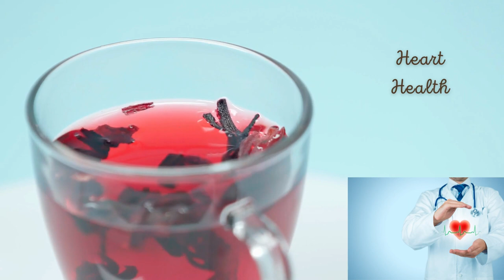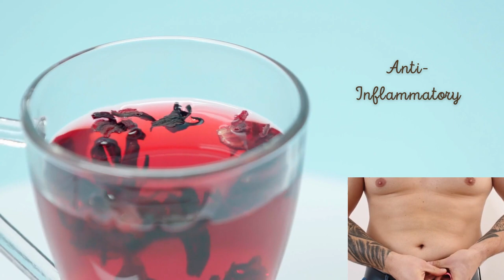🚀 ELEVATE YOUR DAY: Explore the AMAZING Benefits of Hibiscus Tea! 🌸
Embark on a journey of wellness as we delve into the extraordinary benefits of Hibiscus Tea! 🌸 Discover how this vibrant and flavorful drink can elevate your day and transform your health. Explore its amazing effects on heart health, cholesterol levels, and its rich antioxidant properties that combat free radicals.

In this video, we'll delve into centuries-old traditions of enjoying Hibiscus Tea across Africa, Asia, and the Caribbean. Learn about its unique tart and slightly sour taste, often likened to cranberry juice, and find out how it serves as a powerhouse of hydration with additional anti-inflammatory perks. Uncover the science-backed insights into Hibiscus Tea's role in reducing blood pressure and cholesterol, promoting heart health.

As we sip through the health benefits, understand the importance of antioxidants in protecting cells from damage, potentially lowering the risk of chronic diseases like cancer, diabetes, and heart disease. Additionally, grasp the anti-inflammatory properties that contribute to overall well-being by combating chronic inflammation.

Whether you prefer brewing it from dried hibiscus flowers or indulging in a pre-made blend, this video guides you on incorporating Hibiscus Tea into your daily routine. From its refreshing iced tea variation to a warm cup sweetened with honey or sugar, there's a delightful option for every taste bud.

Elevate your day, embrace the wonders of Hibiscus Tea, and give your taste buds and body the treat they deserve! 🚀🌺

0:00 A vibrant and flavourful drink
0:11 Enjoyed for centuries
0:28 Health benefits of hibiscus tea
0:49 Lower cholesterol levels
1:05 Rich in antioxidants
1:27 Anti-inflammatory properties
1:41 Great source of hydration
2:01 How to enjoy hibiscus tea?
2:17 Pre-made hibiscus tea blends
2:30 Give hibiscus tea a try!